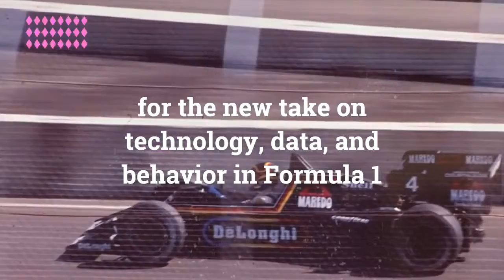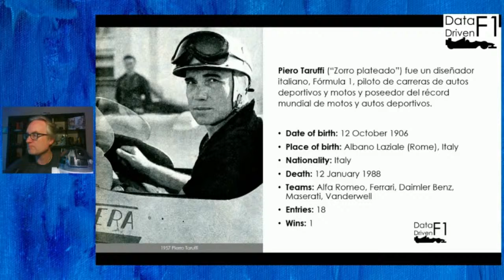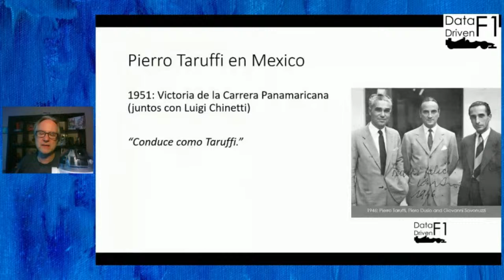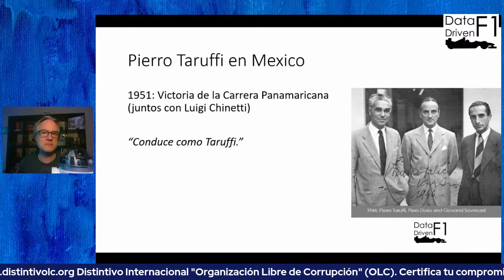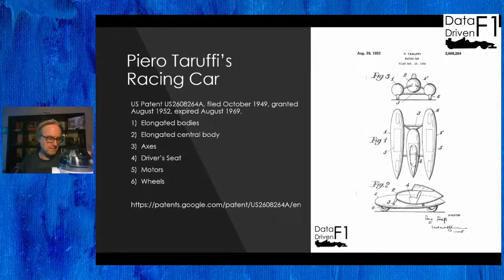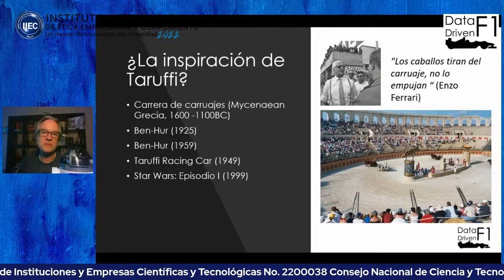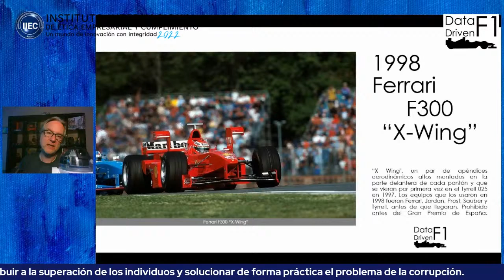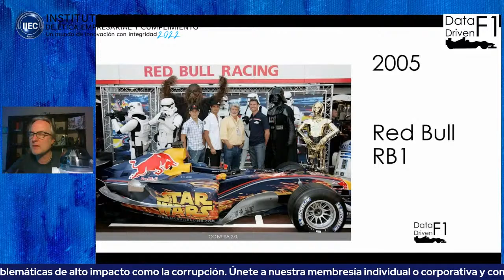🏁​Data Driven F1: Piero Taruffi, Star Wars y Fórmula 1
🏁​Data Driven F1: Pierro Taruffi, Star Wars and Fórmula 1
🟢La Fórmula 1 y Star Wars se convirtieron en parte de la cultura pop moderna. Pero hay aún más conexiones, hasta desarrollos técnicos, como analiza Patrick Henz. Ideas fascinantes y una celebración de la colaboración entre las artes y la tecnología.
Facebook Live | YouTube Live | LinkedIn Live | Twitter
Escúchanos por Amazon Music | Spotify | Google Podcast
6 p.m. Chicago - Bogotá – Lima - San José - México
7 p.m. Buenos Aires
8 p.m. Santiago - Sao Paulo